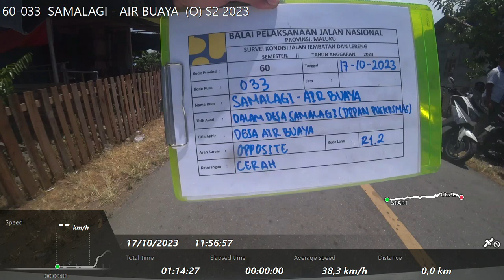60-033 SAMALAGI - AIR BUAYA (O) S2 2023 [PART2]